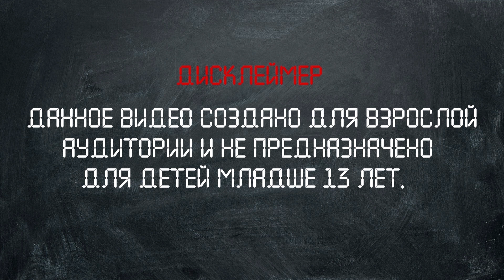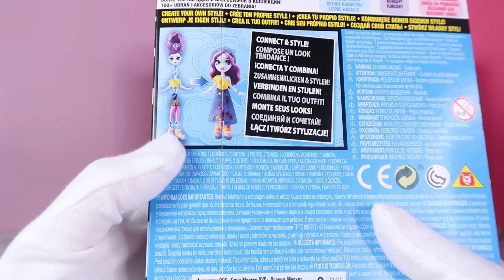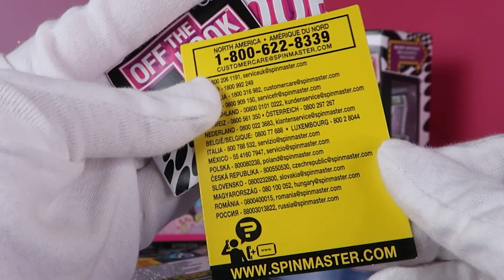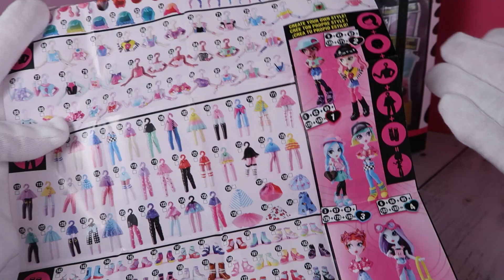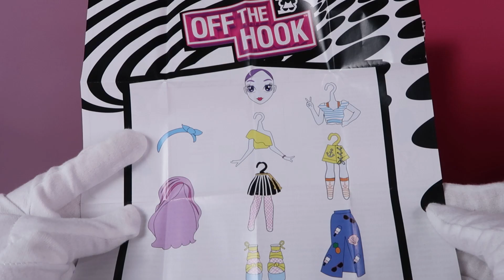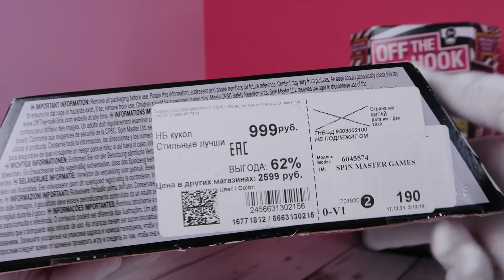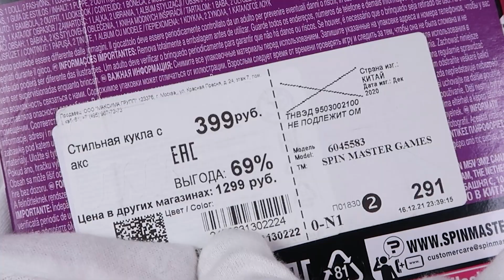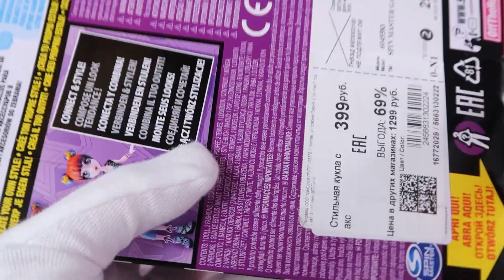💜OFF the HOOK💙 dolls ★часть 4 | Кукла или конструктор? | Обзор и распаковка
Сейчас у компании Spin Master появилось много интересных кукольных новинок. Но, сегодня мы поговорим об одном их старом бренде, бренде Off the hook.